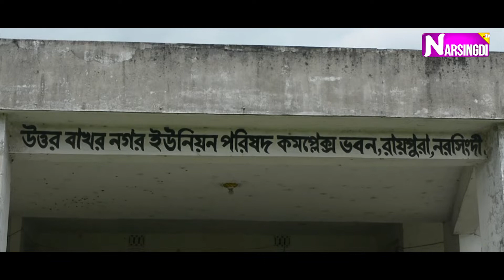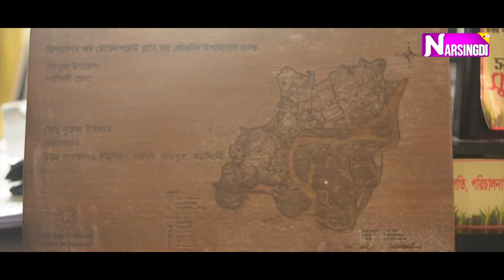একান্ত আলাপন।। চেয়ারম্যান মোঃ নুরুল ইসলাম।। উত্তর বাখর নগর ইউনিয়ন পরিষদ, রায়পুরা।। নরসিংদী টিভি।।